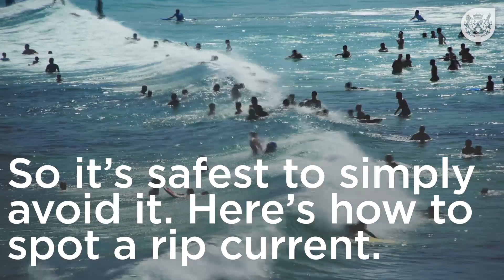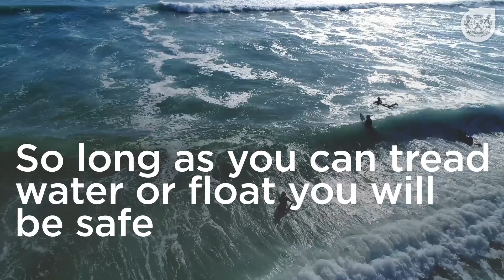What to do if you're caught in a rip current?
Rip currents are a specific kind of water current which can occur near beaches with breaking waves. It claims the lives of many people each year. Here's what you must do if you're caught in one.